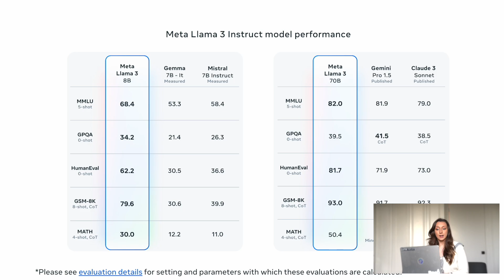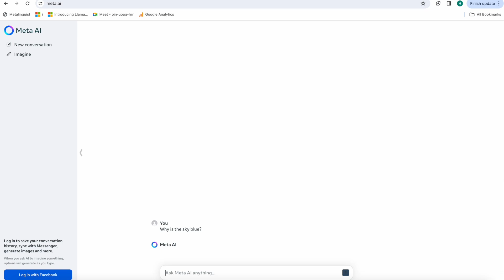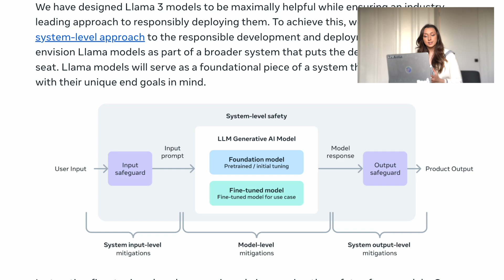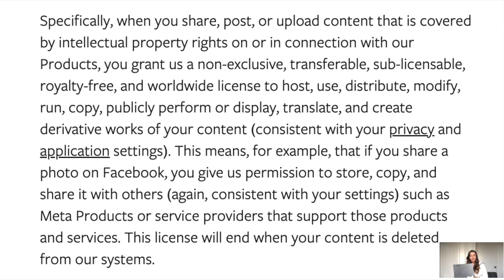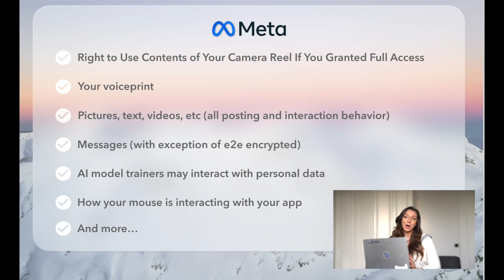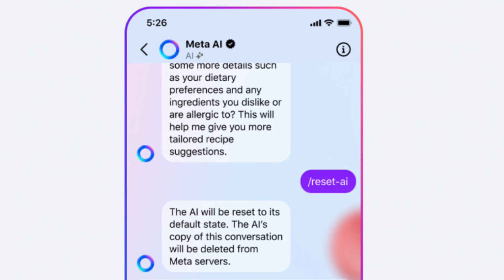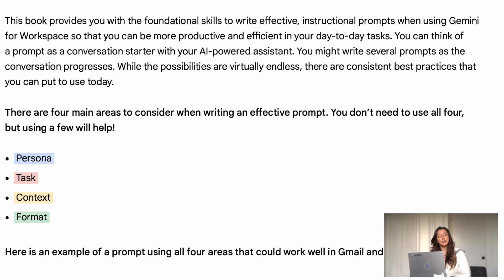Understanding Meta's Data Privacy Policy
This Week in AI:
00:30 Llama 3 and Meta AI Assistant
06:15 Boston Dynamics' Fully Electric Atlas Humanoid Announced
07:27 Google Launches Prompting 101 Guide
08:39 Microsoft's VASA-1 Project